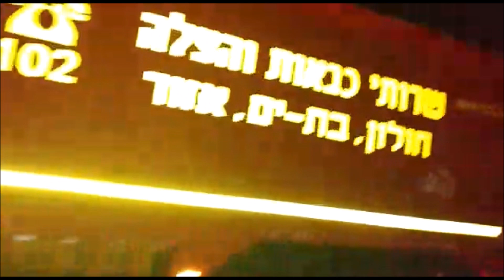N'vei Shalom Area Forest Fire